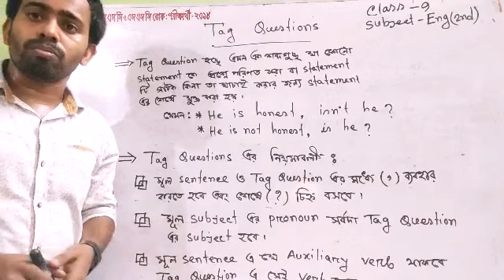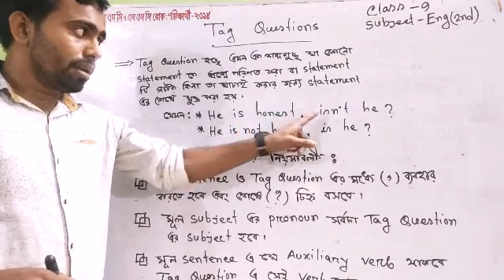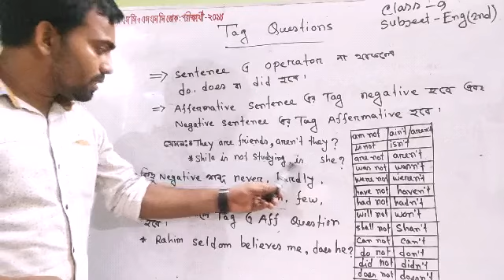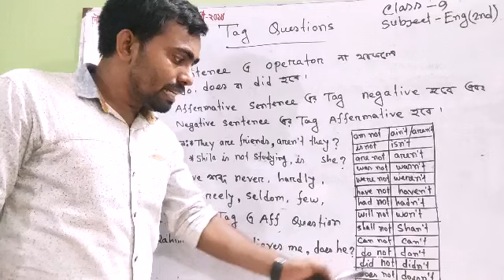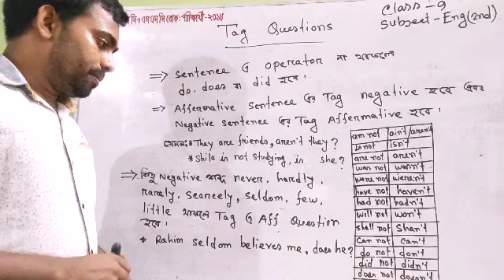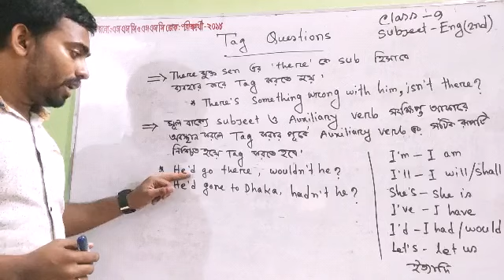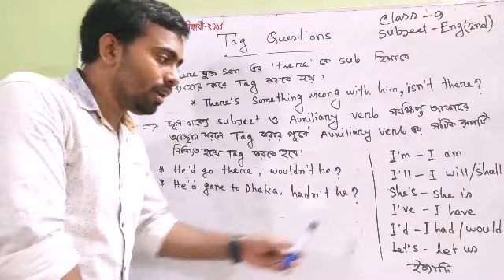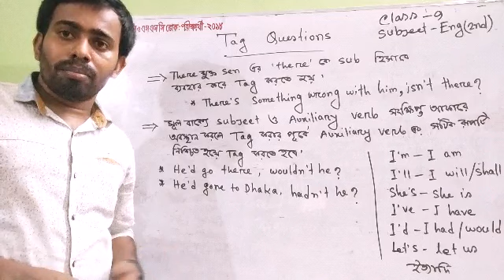আশীষ কুমার হাওলাদার, সহকারী শিক্ষক, আমড়াগাছিয়া বহুমুখী উচ্চ বিদ্যালয়।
নবম শ্রেণি, ইংরেজি দ্বিতীয় পত্র,Tag Questions